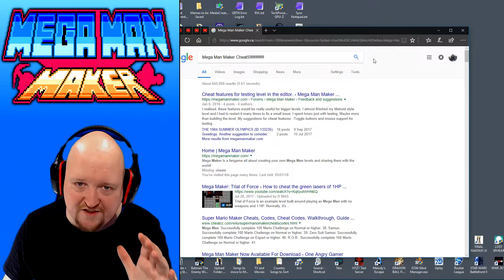Mega Man Maker Gameplay Part 41 - Playing Your Levels 26 - WILL SANS GET HIS REVENGE?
Have a stage you want me to play? Just leave it in the comments and I'll do my best to play it.

Level ID's In This Video:

Skills And Tricks Act 1:
174323

Undertale - Sans Fight - Megalovania - Version 1-3:
201621

Previous Video:
Mega Man Maker Gameplay Part 40 - Playing Your Levels 25 - Mega Man IS AFRAID OF DYING!

Jump, shoot, create! Mega Man Maker is a fan game all about creating your own Mega Man levels and sharing them with the world! Alternatively, play one of many levels created by other users, from full-length Robot Master stages to unique puzzle levels. There's content for everyone to enjoy, all for the low price of nothing!

Mega Man Maker is a fan game where you can create and share your own Mega Man levels. You can make a traditional stage, a series of puzzle chambers or even an automatic level, anything goes! On top of that, you can play one of many levels uploaded by other users, allowing you to create and customize your very own Mega Man experience.

The game packs many features to help you achieve this. The stage builder allows you to select from 46 enemies, 29 level objects, 12 bosses, 24 special weapons, 40 backgrounds, 129 tilesets, 63 music tracks and more! On top of that, there's an interactive tutorial to help you get going, several quality-checked example levels, customization for your in-game profile, the ability to rate other people's levels, controller support and several other features to discover.

The game has been in development since September 2016, starting out as a one-person project but gradually becoming larger and larger. It is built using the Mega Engine, a Mega Man engine for Game Maker created by WreckingPrograms (the same guy that started Mega Maker). Even after the initial release, development on this game will not yet be finished. Aside from any bug patches, we plan to include more content down the road, like assets from Mega Man 7 onward as well as entirely new features.